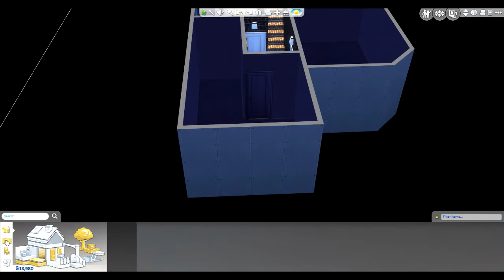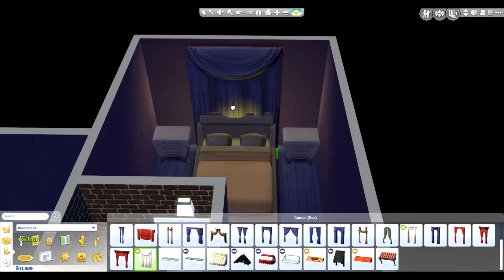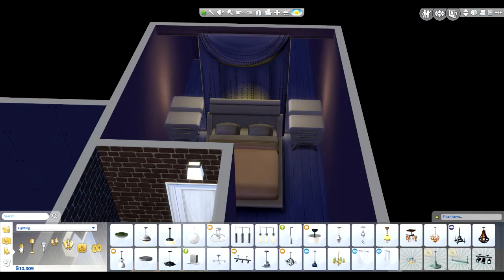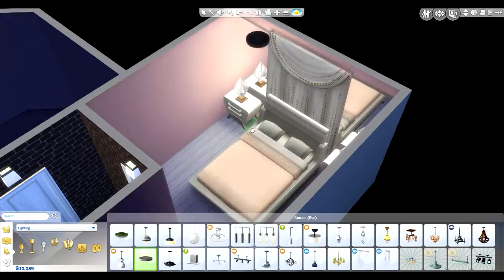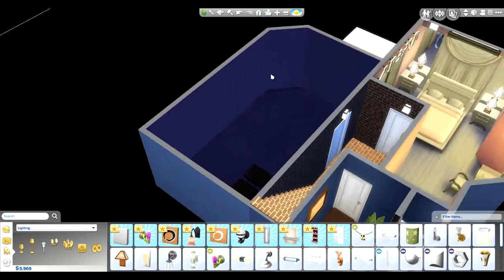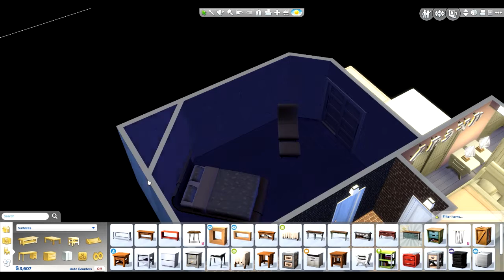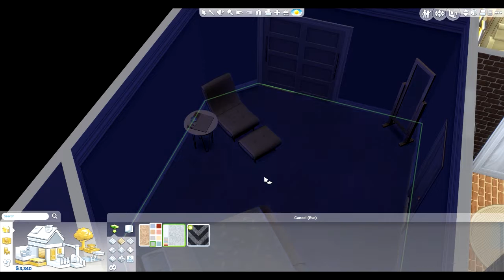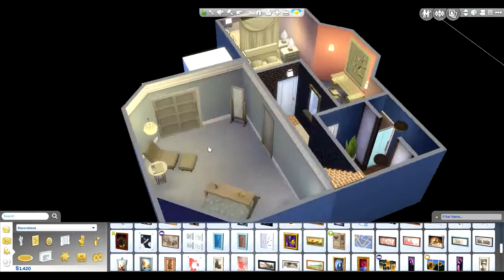Let's Play: The Sims 4 Get Together 🎧 Part 15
Intro Template by: RavenPro Designs
Find me on:

Get Together LP Lots:
Main Lot: Beaufort Cottage by Annabelli_22

Mother’s Lot: Simple Starter Loft by lillyindy

Author’s Lot: Newcrest Starter by kcfrazier
Uploaded 6/23/15 $19,992

Library: Newcrest Public Library by kriint

Mall: Mall of Newcrest by kriint

Workplace 1: Top Secret Offices by mimoliin

Workplace 2: Blue Enterprises by mimoliin

Workplace 3: Fun Factory by mimoliin

Café: STARBUCK’s Windenburg by sueladysims

Nightclub: the CRYSTAL club by rockfeld

Pool: Paradise Pools by zita1966

Park: Festival of Lights by jadeiam

Residental: Modern Zen House by KaruDesigns

Bookstore: Old Ink Bookstore by urabal22

Café: Roasted - Eco Cafe by islarosexiv

High School: Newcrest High by norasimlish

Elementary: Elementary School by KaruDesigns

Retail: Dufort Fashion House by jolasim

Bar: Club Contrast by Ash072

Lounge: Opulence by MzHicks

Retail: Clothing Store "Glamour" by Kestrell20